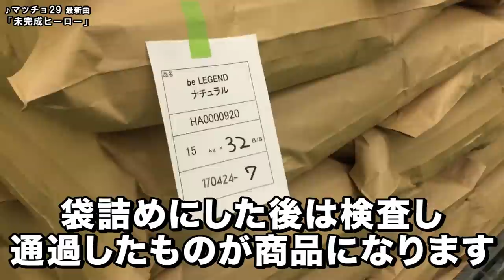【ビーレジェンドの秘密】プロテイン工場に潜入してみた！【ビーレジェンド チャンネル】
ビーレジェンドプロテインを作っている工場に大潜入！